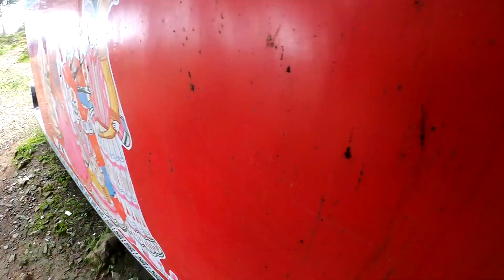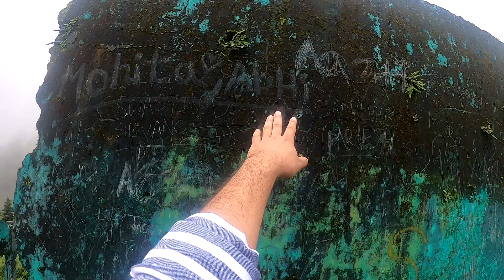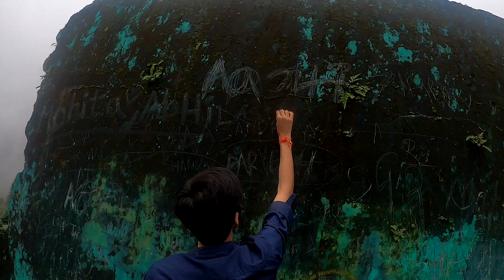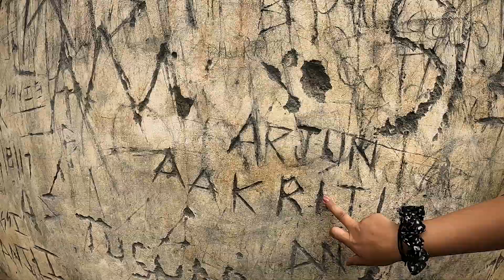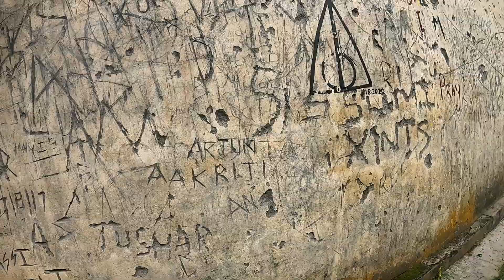Haunted Place Mei Mintu Bhai Kho Gaya 😱 | Lambi Dehar Mines - Mussoorie | Single Ticket